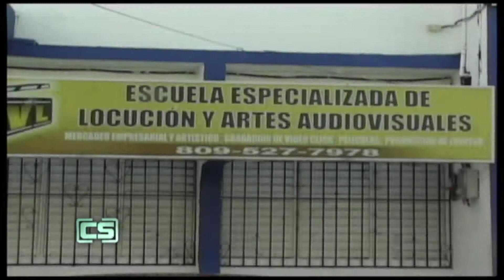Pelicula El Verdadero Amor Espera - Cerrando la Semana